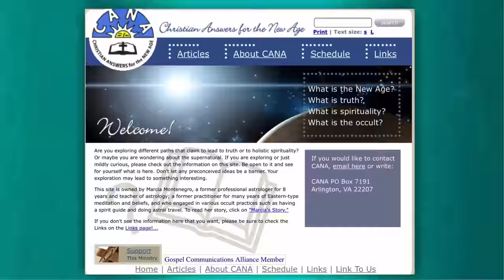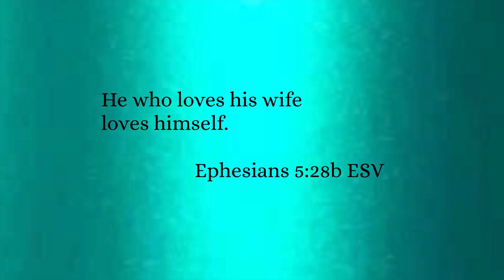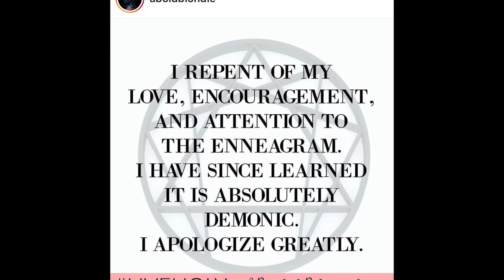Why I Quit the Enneagram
Powerful testimony! Former Enneagram teacher and pastor’s wife, Jillian Lancour describes her wake-up call that propelled her to quit and renounce the Enneagram. and author of “Richard Rohr and the Enneagram Secret” joins Doreen Virtue for this interview.